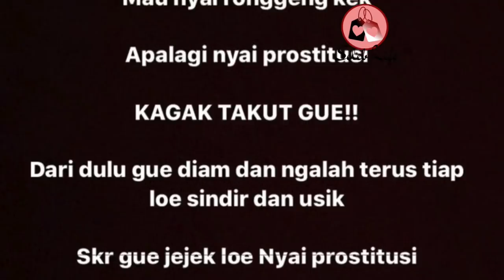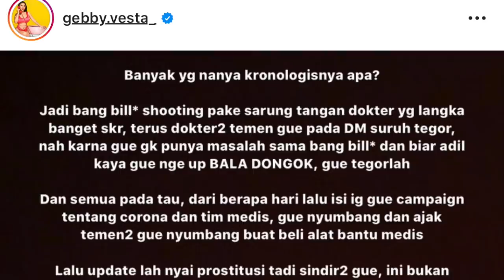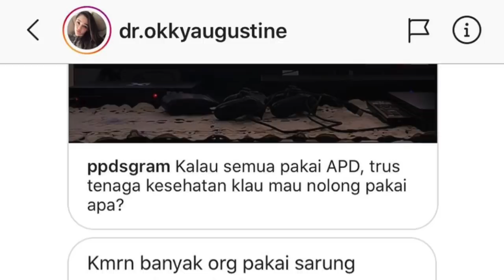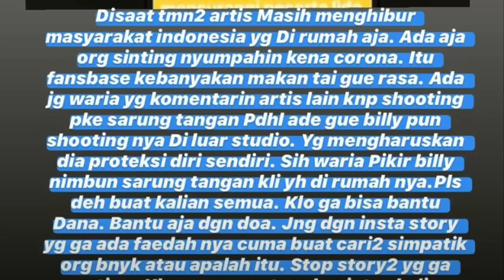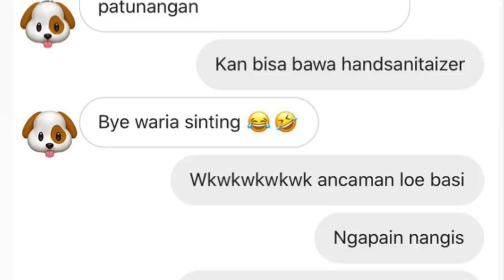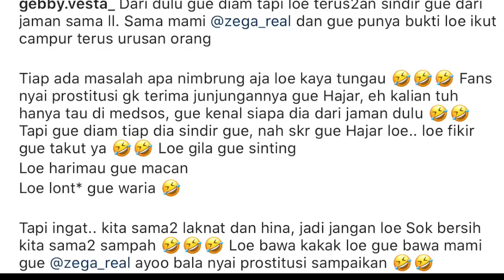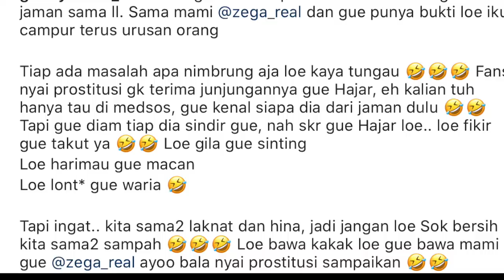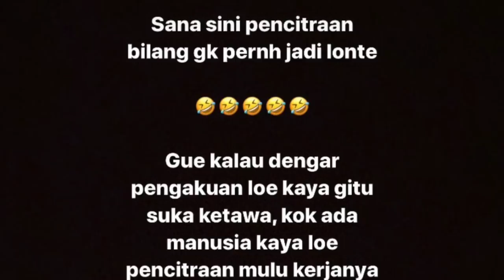NIKITA MIRZANI dan GEBBY VESTA Saling Sindir di Instagram: Berawal dari Sarung Tangan!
Nikita Mirzani dan Gebby Vesta tengah berbalas unggahan instastory. Ini dia awal ceritanya mengapa keduanya malah saling mengungkap cerita lama!